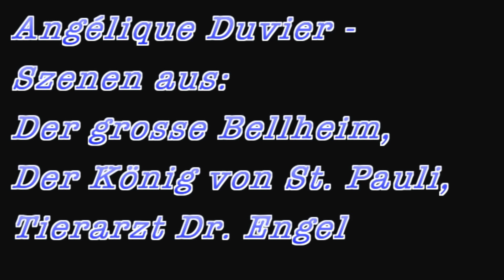Angélique Duvier - Filmszenen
Leider ist das Video etwas unscharf!